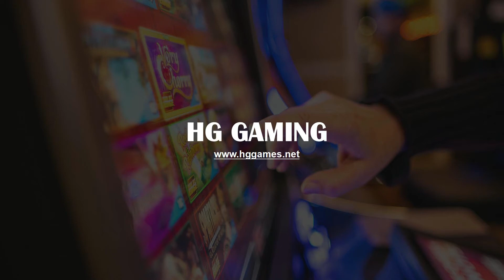45%-50% High Holding Taiwan Original Doraemon Fish Skill Game For Sale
45%-50% High Holding Taiwan Original Doraemon Fish Skill Game For Sale